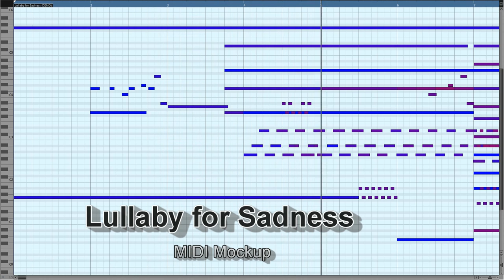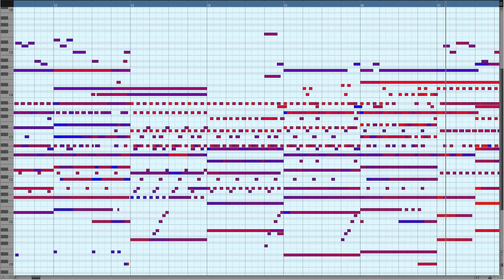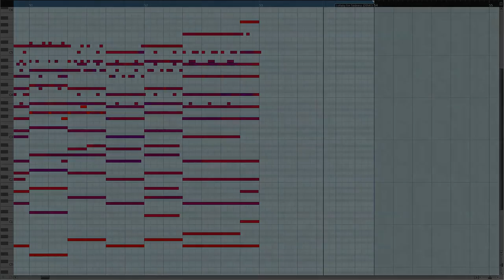Eternal Eclipse - Lullaby for Sadness [DEMO vs. LIVE] Official Music Video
Side by side comparison of the Demo mockup [with Piano Roll] and the Live recorded version [Official Music Video] of 'Lullaby for Sadness' from our epic, dramatic, inspirational & emotional live recorded orchestral album 'Fountain of Eternity' by Eternal Eclipse (Thomas-Adam Habuda). Music was recorded live in Zlin with the Capellen Orchestra & Choir, featuring the amazing Cremaine Booker  @ThatCelloGuy  and his beautiful Cello.

00:00 - 03:35 - MIDI Mockup [Lullaby for Sadness]
03:25 - 07:18 - Live Recording [Lullaby for Sadness]

Feel free to also check my other works with 'Eternal Eclipse': 'Forgotten Odes' (Neo-Classical) [my tracks: 'Shape of Lies', 'Dawn of Faith', 'True Love's Last Kiss' & 'Theory of Light'], 'Fountain of Eternity' (Inspirational, Dramatic Orchestral) [my tracks: 'Lullaby for Sadness', 'Am I Dreaming Myself', 'Echoes of Hope', 'Flying, Not Falling', 'Song of the Man Who Never Gave Up' & 'Spirit of Winners'] and 'Doomsday' (Hybrid) [my tracks: 'Less Alone', 'Inner Beast' & 'Panic Countdown'] & 'Wings of Apocalypse' (Dark, Epic Orchestral) [my tracks: 'Oathkeeper', 'Almost Heroes', 'Shield of Justice', 'Wings of Apocalypse', 'Shadows in the Sea' & 'Chosen One'.

and

Audiomachine: 'Life' (Beautiful Orchestral) [my tracks: 'Remember Not to Forget', 'The Personality of Autumn' & 'A Christmas Wish'], 'La Belle Epoque' (Smaller, Chamber Orchestra) [my tracks: 'The Shores of Forgiveness', 'Dolores, The Power of Suffering']